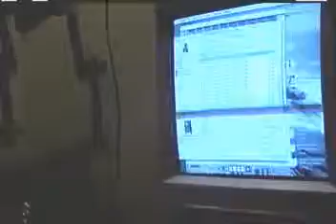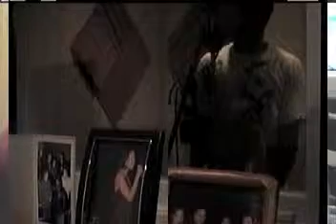FTM TV 1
Check out the first installment of Fine Tune Music TV. Let us take you along with us and give you the low down on Pareece and the rest of the Fine Tune Music Inc. family.  See the studio and watch the making of a superstar and an empire. Fine Tune Is In the Building.